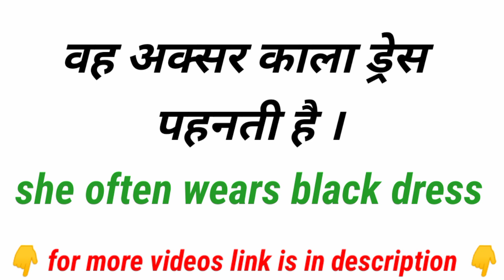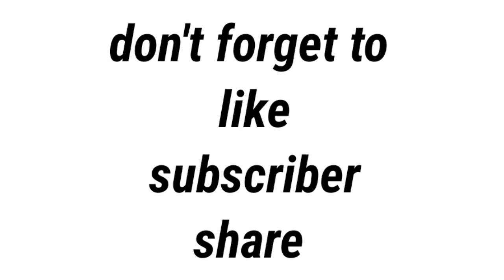daily use english sentence part 40 | रोज़ बोले जाने वाले इंग्लिश वाक्य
तुमने मुझे बताया क्यों नहीं ?
कृपया थोड़ा रुकें ।
वह अक्सर काला ड्रेस पहनती है ।
अगर आपको कोई मदत चाहिए ।
कोई बात नहीं मुझे कॉल करें ।
ये मैं लूँगा ।